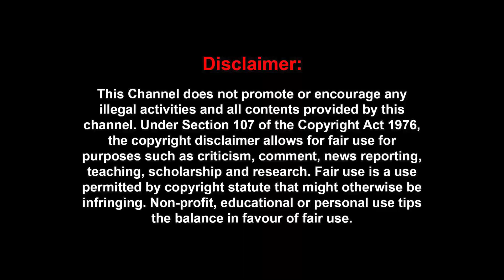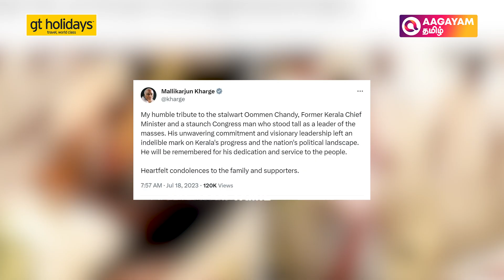மக்கள் கொண்டாடிய எளிமை விரும்பி உம்மன் சாண்டியின் அரசியல் வாழ்க்கை - Oommen Chandy | Kerala